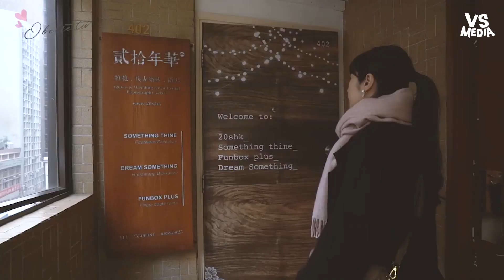歐蓓粒》香港新玩法！正妹穿旗袍體驗上海灘風情《VS MEDIA》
以後不只有韓服玩韓國、和服玩日本
還能旗袍玩香港了😍